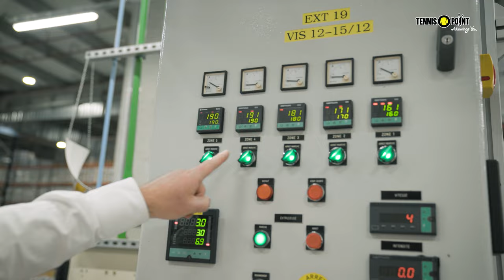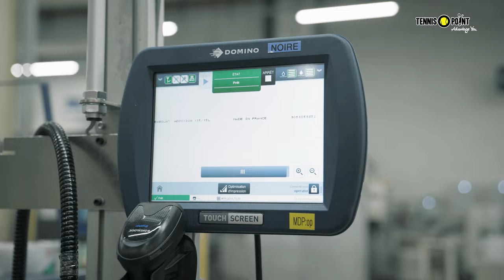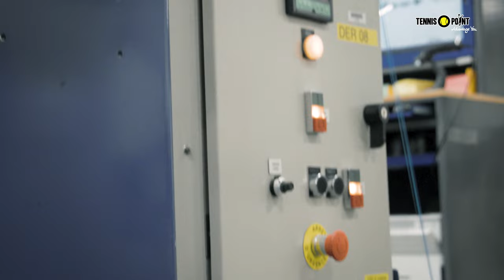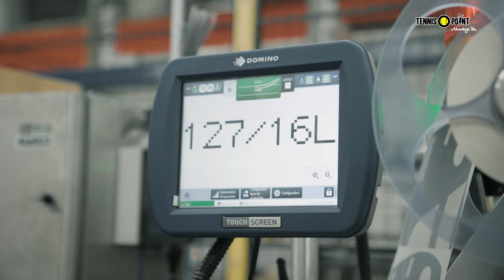SO entsteht eine TENNISSAITE! | VLOG | Tennis-Point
Tennis-Point und @babolat nehmen euch mit hinter die Kulissen. Wolltet ihr immer schon einmal wissen wie so eine Tennissaite eigentlich entsteht? Dann hat Babolat die Antworten für euch und gibt Einblicke in deren Produktionshallen in Corbas. Wir haben uns angeschaut wie so eine Multifilament-Saite eigentlich hergestellt wird und konnten auch live dabei sein wie die ganz besondere Mono-Saite RPM Blast Blue entsteht und verpackt wird!
Lasst euch das nicht entgehen, viel Spaß mit dem Video!

Folgst du uns auf Social Media?

Tauche ein in die Welt des Tennis! Durch unsere Tests und Reviews erfährst du alles zu den neuesten Tennisschlägern, Tennisschuhen und Outfits von Wilson, Adidas, Nike, HEAD, Babolat und vielen mehr. Tennisturniere, Training und Warm-up dürfen dabei natürlich auch nicht fehlen.

Daneben gibt es noch vieles mehr zu entdecken! Klick dich einfach durch unseren Kanal und schau dir unsere ganze Vielfalt an Videos an.